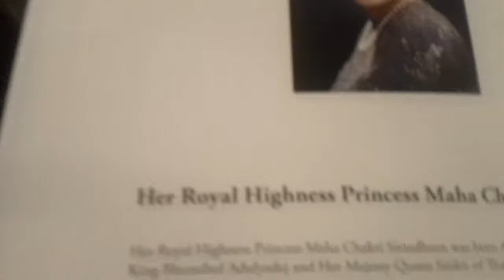MAH00020 2013-09-18 Princess Maha Chakri Sirindhorn's Speech NIU Part 2 of 2